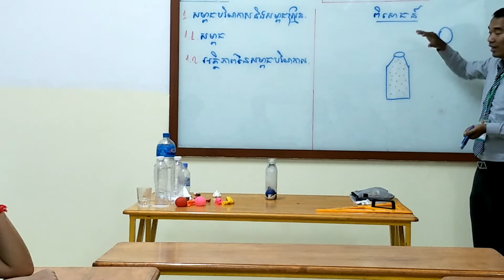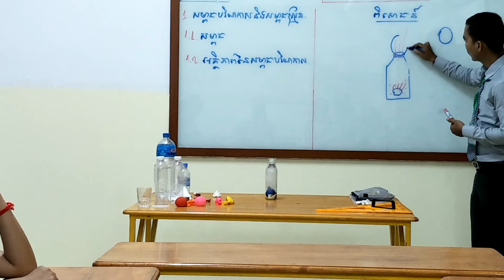Experiment Physics(ពិសោធន៍)E1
Pressure of air
What is air pressure?